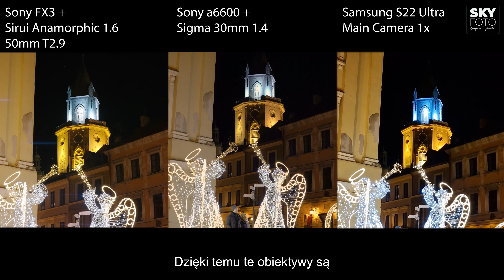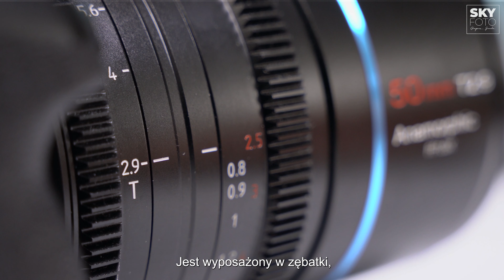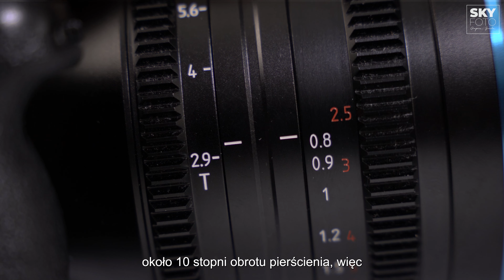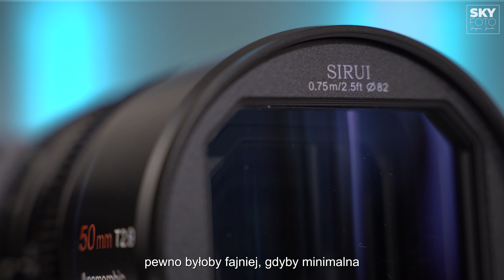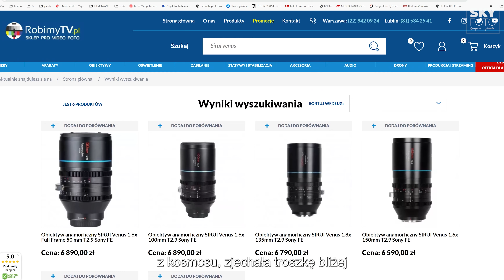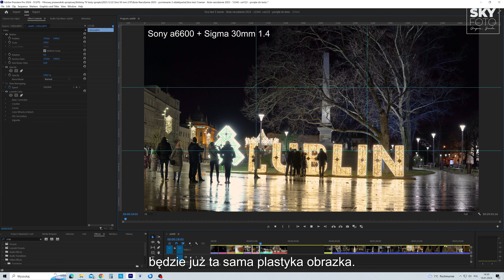SIRUI Anamorphic FF1.6 50mm T2.9 - test obiektywu anamorficznego z kamerą Sony FX3.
Firma SIRUI to coraz lepiej rozpoznawalny producent szerokiej gamy obiektywów i akcesoriów dla filmowców oraz fotografów. Zobaczcie jak wypada w teście przedstawiciel pełnoklatkowej wersji obiektywu anamorficznego z serii SIRUI VENUS o ogniskowej 50mm. Dajcie znać co myślicie o tej firmie i jej produktach. Dziękuję firmie RobimyTV za udostępnienie tego szkła do testów i mam nadzieję, że kiedyś będę miał przyjemność przetestować inne obiektywy od SIRUI.
Pozdrawiam i zapraszam na film.

Link do sklepu RobimyTV, gdzie możecie kupić testowany obiektyw i bardzo dużo innych akcesoriów dla filmowców i fotografów, polecam:

Światło:
Lampa LED GlareOne 1500 + SoftBox+ Grid
Aputure Amaran HR672W
Yongnuo YN360 MINI
Aputure Amaran AL-M9
Statyw oświetleniowy Camroc C-stand CS330 z boomem
Statyw oświetleniowy GlareOne G - 806

Kamery sportowe:
GoPro Hero 7 Black
Insta360 X2

Transport i przechowywanie:
Plecak Case Logic SLRC 206

Pozdrawiam
Grzegorz Sprawka  - Sky Foto
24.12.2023